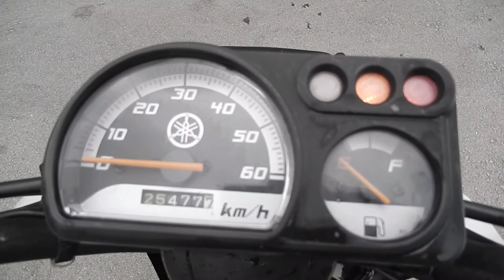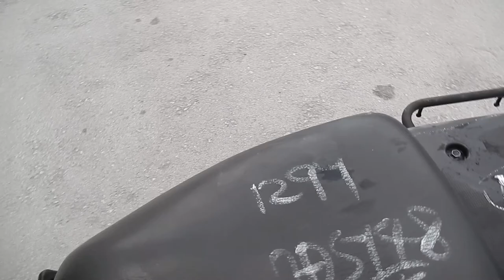No B7499 YAMAHA GEAR